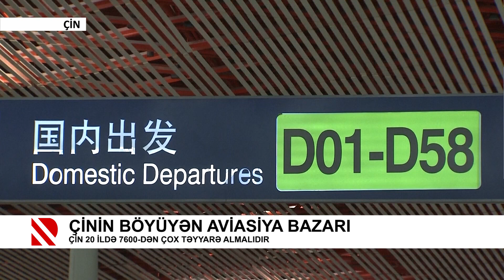Çinin böyüyən aviasiya bazarı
Çin 20 ildə 7600-dən çox təyyarə almalıdır